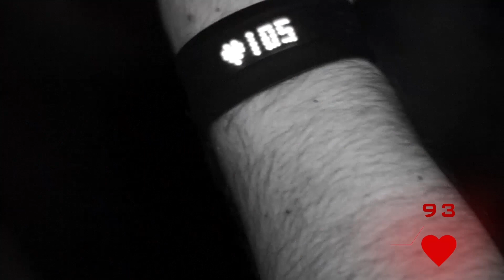Don't Breathe - La Maison des Ténèbres - Projection stress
Un film de Fede Alvarez avec Dylan Minnette, Jane Levy, Stephen Lang, Daniel Zovatto, Sergej Onopko, Jane May Graves et Jon Donahue. Film interdit aux moins de 16 ans.
Rendez-vous au cinéma le 5 octobre 2016.